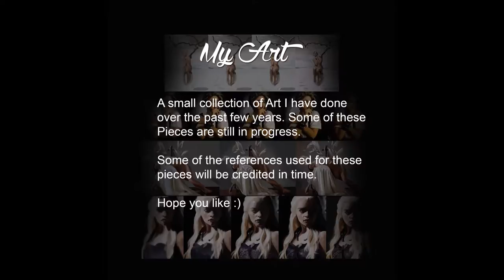My Art - Works in progress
A small collection of Art I have painted over the last few years.

Most of these are Works in Progress with later rendering if interest takes me.

I use a Wacom Tablet and Photoshop and all these are digital.

References used will be credited over time as I pick a lot from images found on internet for practice.

These pieces were ALL non profit and were for personal practice as a hobbyist.

Music used is none copyright..